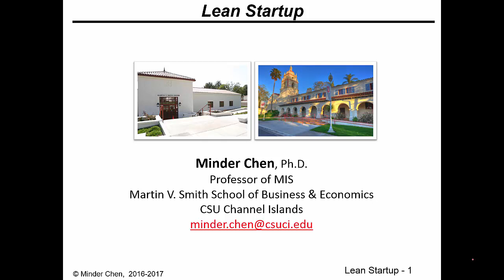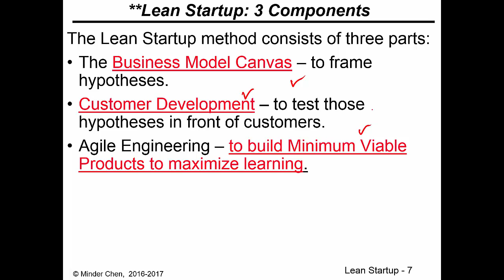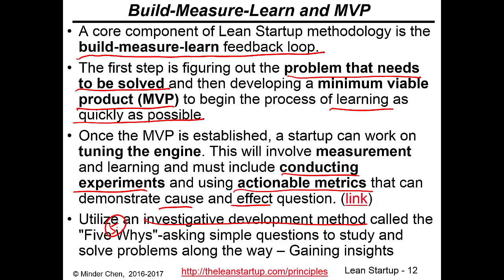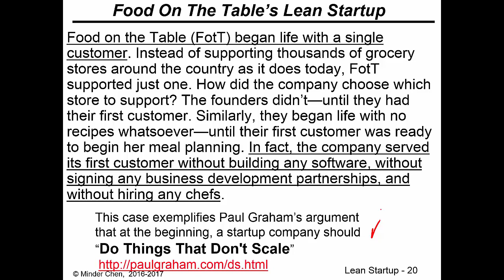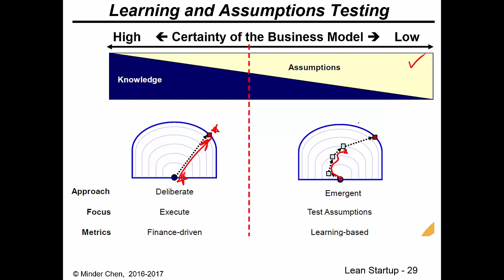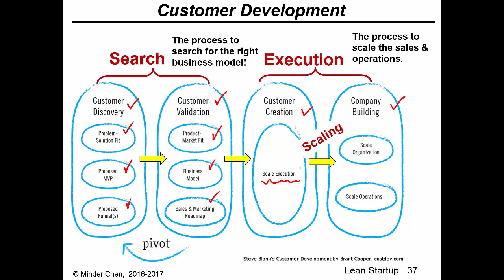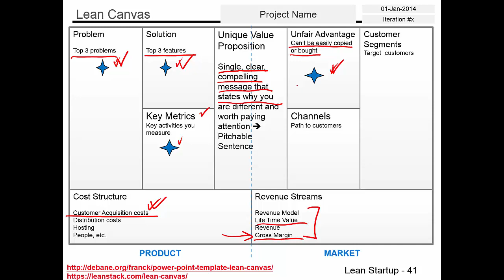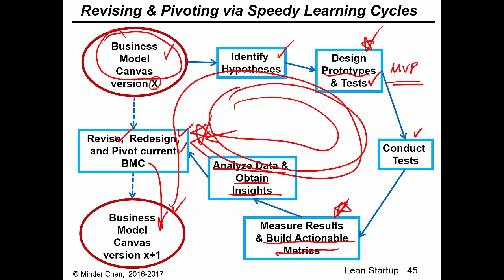Unit 6: Lean Startup